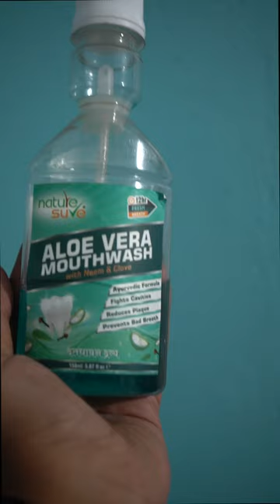ഇനി വായ തുറന്നു സംസാരിക്കാം 🙂cooltimeswithme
Get the ultimate oral care experience with a natural blend of Aloe Vera mouthwash with Neem and Clove.
Time to Say goodbye to bad breath, swollen gums, and hello to a healthier smile.

Nature sure Aloe vera mouthwash